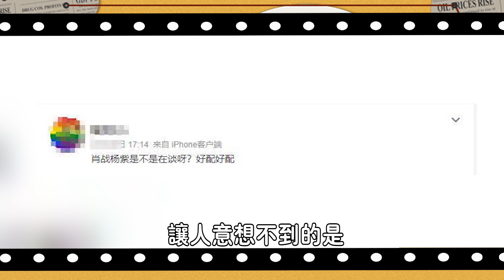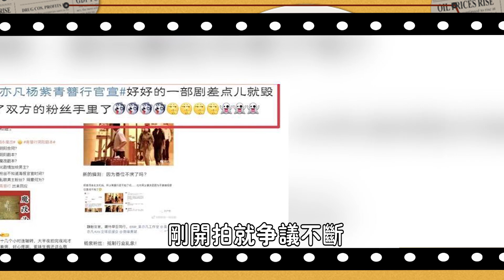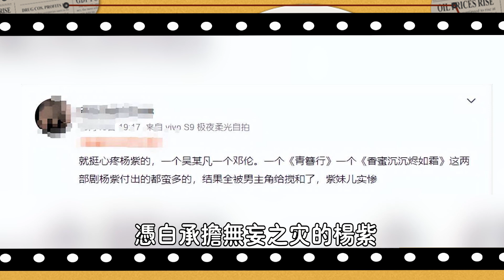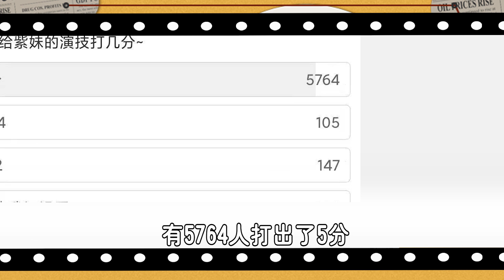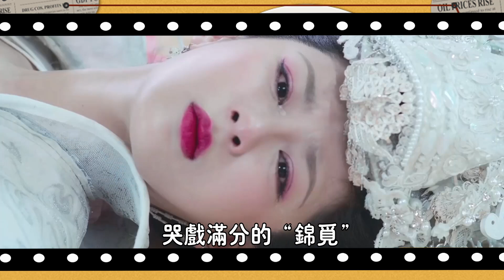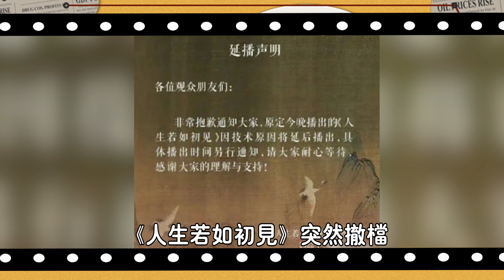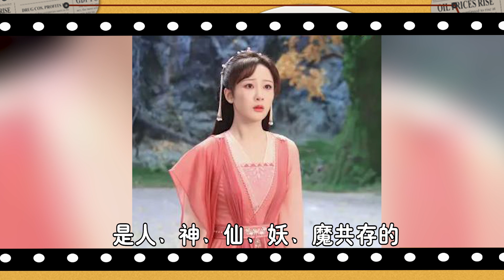爆了！楊紫肖戰驚傳喜訊！二人婚紗照曝光，全網炸了...楊紫在肖戰低谷時仗義支持，肖戰也吞下苦衷把溫柔都給了她#娛圈名利場